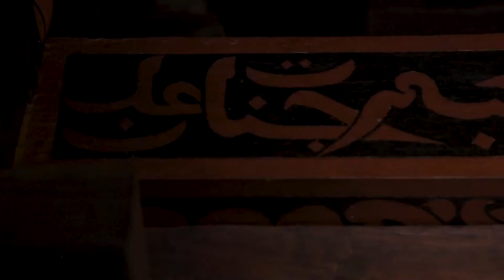Kan’dhuvalu Miskiyy, Utheemu Maldives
This mosque was built about the same time as the Utheemu Palace. The name of the mosque is Kan’dhuvalu Miskiyy. The name was given because before the mosque was built here there used to be a “Kan’dhu vaa” (jungle of Kan’dhu tree).

to get more information about this site and to access the database, interactive 3D models, and other resources on Maldivian history.